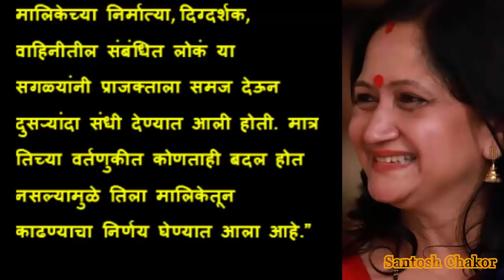आई माझी काळूबाई: अलका कुबल यांचे प्राजक्तावर गंभीर आरोप | Aai Mazi Kalubai | Alka Kubal vs Prajakta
Santosh Chakor - Sony Marathi's serial Aai Mazi Kalubai latets news,
Prajakta Gaikwad quit serial Aai Mazi Kalubai,
Aai Mazi Kalubai actress Alka Kubal angry on Prajakta Gaikwad,
Alka Kubal about Prajakta Gaikwad,
prajakta gaikwad was out from serial aai mazhi kalubai reason,
Bigg Boss Actress Veena Jagtap in Aai Mazi Kalubai serial as Aarya,
Alka Kubal against Prajakta Gaikwad,

‘आई माझी काळुबाई’ या मालिकेत सध्या अभिनेत्री प्राजक्ता गायकवाड मुख्य भूमिकेत झळकत असल्याचं दिसून येत आहे. मात्र, आता यापुढे प्राजक्ता या मालिकेत झळकणार नसून तिच्या जागी अभिनेत्री वीणा जगताप ‘आर्या’ ही भूमिका साकारणार आहे,
अलका कुबल यांनी प्राजक्तावर अनेक गंभीर आरोप केले.